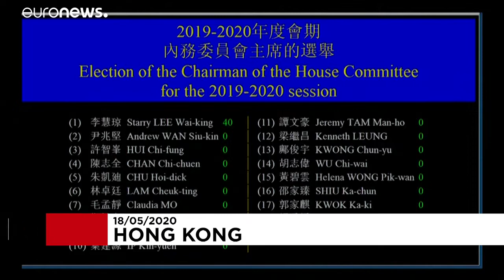Clashes in Hong Kong's legislature after pro-Beijing lawmaker elected to lead key committee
Hong Kong's legislature was plunged into chaos on Monday after a pro-Beijing lawmaker was elected chair of a key committee.